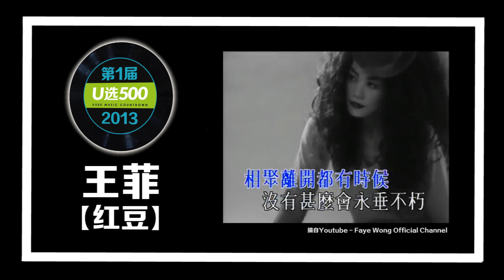第五届《U选1000》全面启动！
第五届《U选1000》
2月13日开始提名
锁定 UFM100.3!